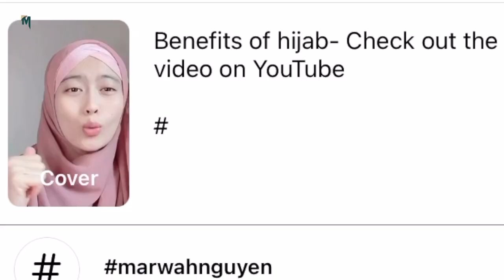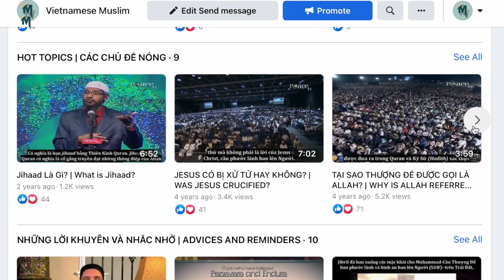[RS 3] Preparing for the COME OUT that I am a Muslim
marwahnguyen - Support your revert brothers and sisters by posting your own inspirational videos/photos on Instagram responding to 2 questions below and hashtag me (marwahnguyen)
1. How does Islam help you be a better person?
2. How do you feel being a Muslim?